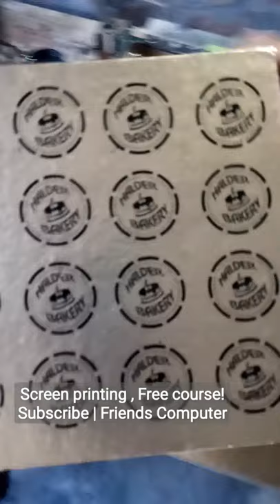Product package printing